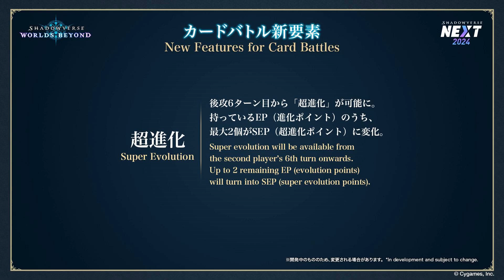MENYAMBUT GAME KARTU GENERASI BARU~!!! I Shadowverse Worlds Beyond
Musim panas sebentar lagi dan Shadowverse telah berada di penghujung expansinya, Halo semuanya gwa Miiru dan kali ini gwa bakal ngomongin Shadowverse yang akan segera berakhir dan Shadowverse Worlds Beyond yang akan datang nanti~

“Good Bye Shadowverse, Hello Shadowverse Worlds Beyond”

Bot Command List
!spekpc
!animefavmusimini
!nyawerdong